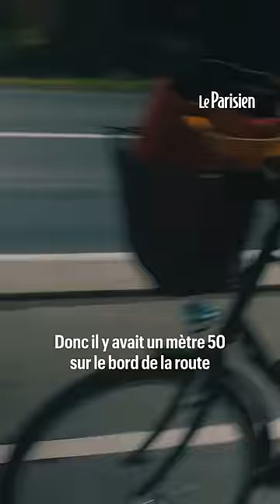Maison traversée par une piste cyclable, "cycloduc" : bienvenue au paradis du vélo à la campagne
Le vélo en dehors des villes ? On entend souvent que c'est trop compliqué, trop dangereux. Et c'est encore vrai sur de nombreux territoires. Pourtant nous avons peut-être trouvé le futur du vélotaf à la campagne. Au nord de Nantes, un plan vélo ambitieux a permis de créer des infrastructures incroyables que même les Pays-Bas nous envient.